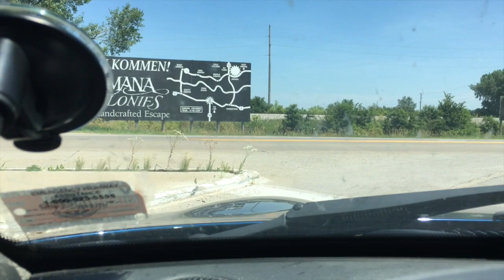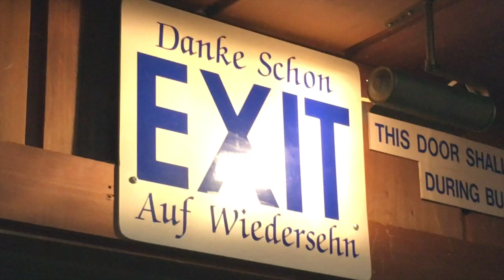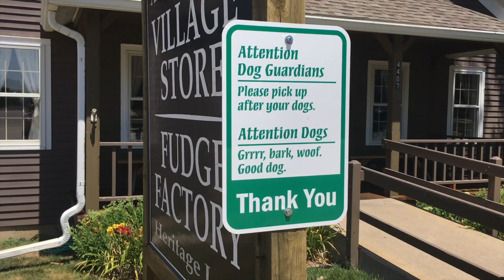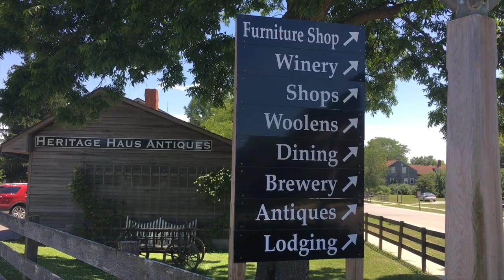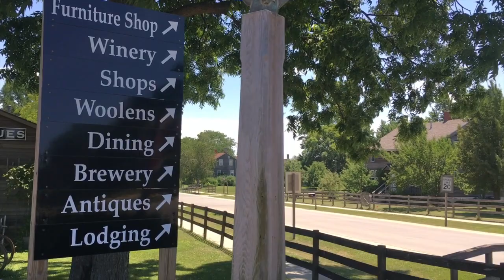On to Wisconsin, with a stop in Amana, Iowa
The start of my week RVing in Wisconsin